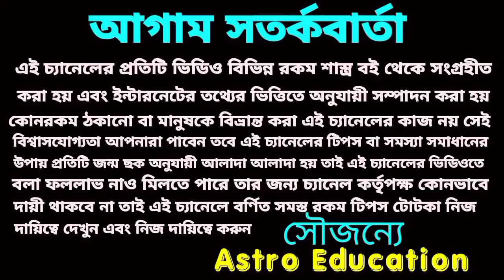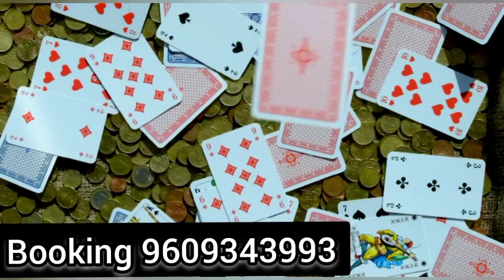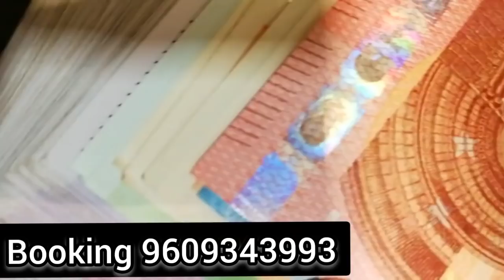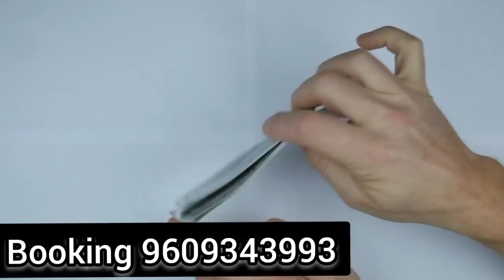27 ফেব্রুয়ারী রবিবার দৈনিক লটারি 5 রাশির প্রবল প্রাপ্তি। astro education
27 ফেব্রুয়ারী রবিবার দৈনিক লটারি 5 রাশির প্রবল প্রাপ্তি।